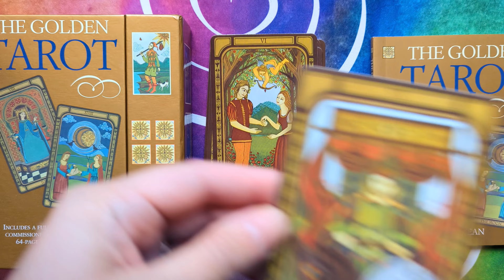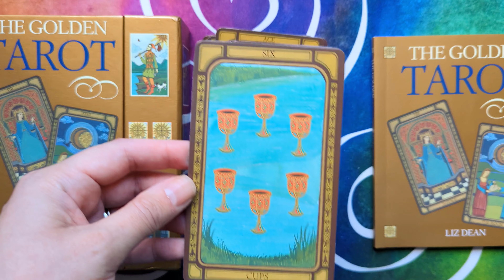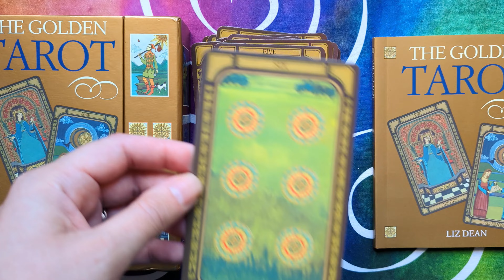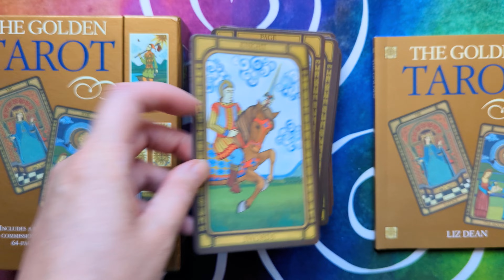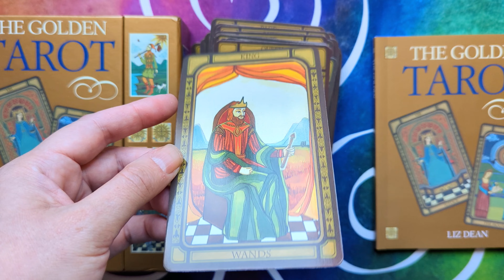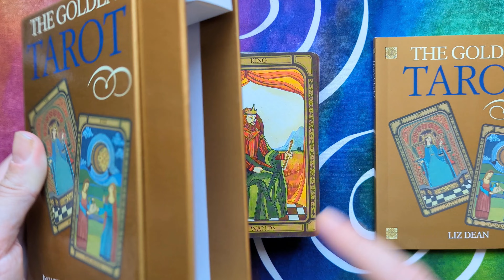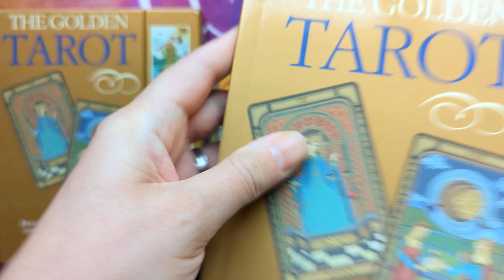The Golden Tarot - Silent Flip-through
The Golden Tarot by Liz Dean, illustrated by Melissa Launay.

78 colour tarot cards, and a full colour guidebook, in a two-piece box.

Published by CICO Books, ISBN: 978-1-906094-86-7.